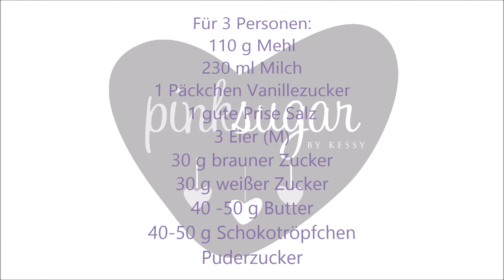Schoko Kaiserschmarrn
ein saftig leckerer Schokokaiserschmarrn, ideal für zwischendurch